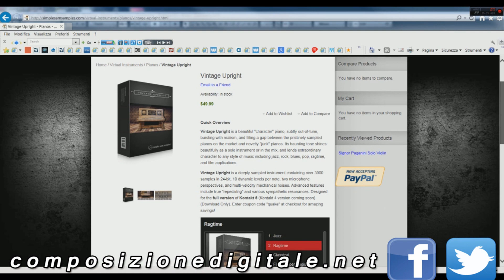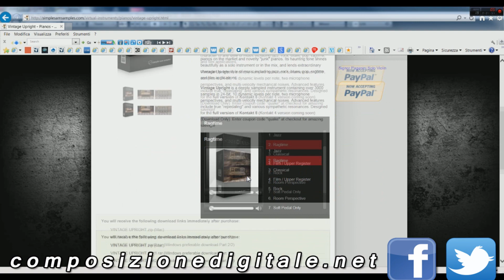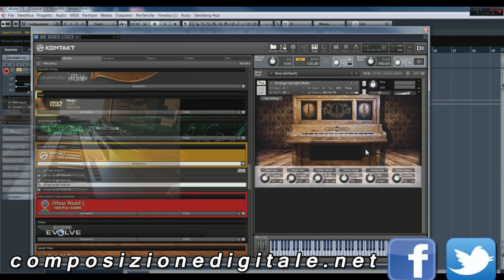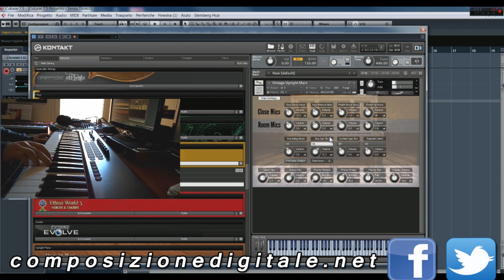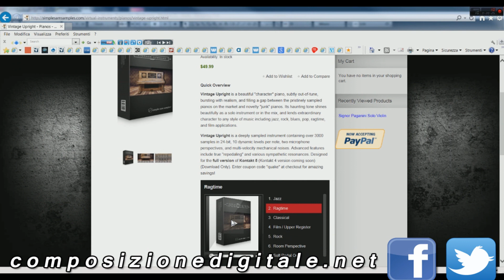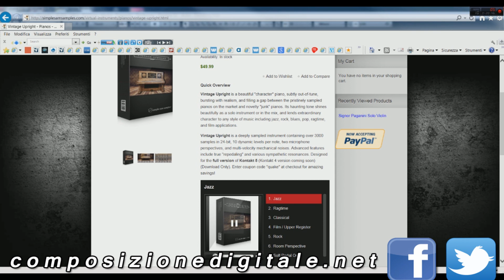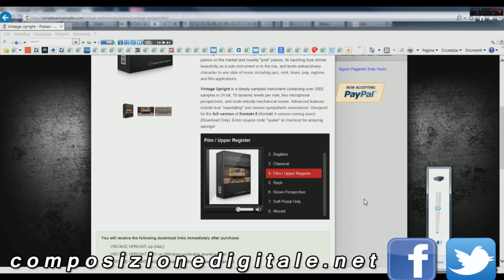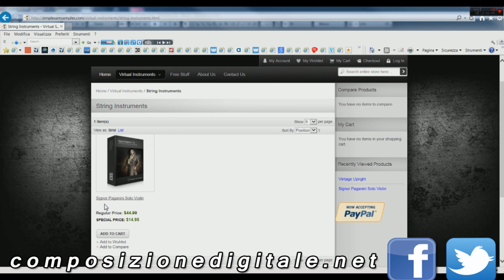Recensione Vintage Upright Piano - Simple Sam Samples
Recensione del VST dedicato al piano verticale prodotto da